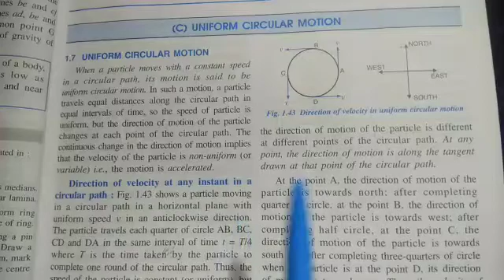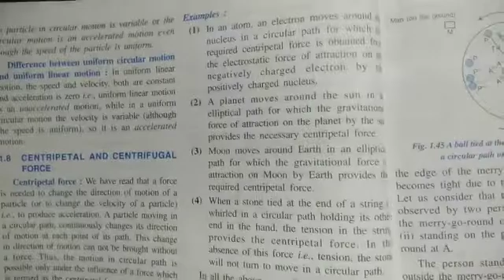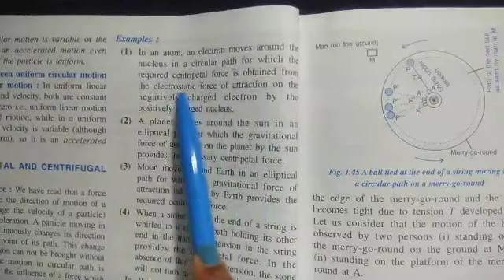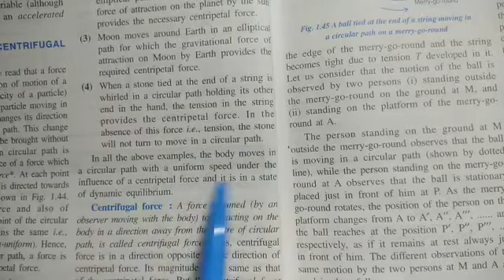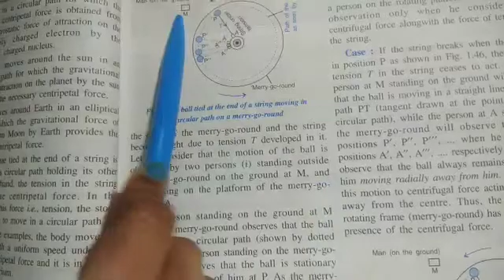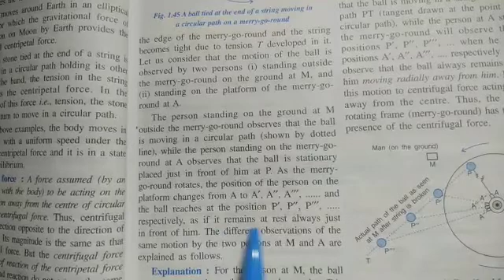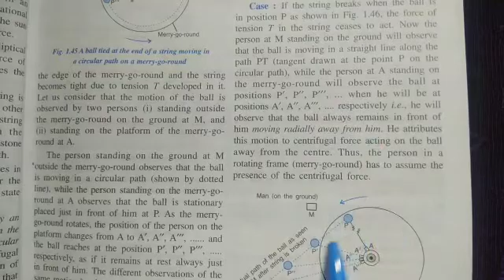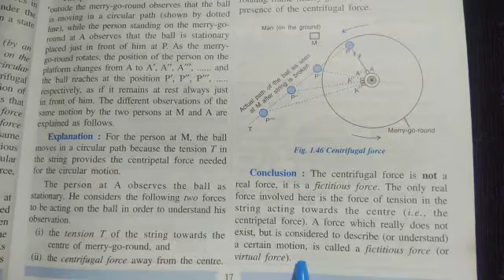Force | Part 2 | ICSE Class 10 | Physics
Hi students

This is a textual reading of important lines of the lesson FORCE from the ICSE prescribed text book.
You can hear this video as you go or travel.